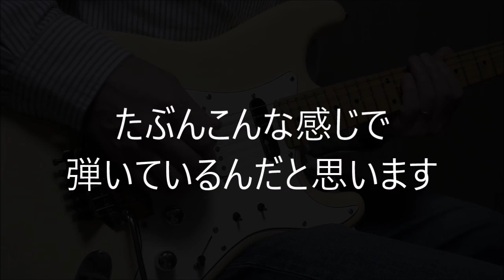【自由への卒業】春さんがTwitterで弾いてたヤツを研究してみた／TUBE･春畑道哉 コピー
以前、春さんがTwitterで弾いてたヤツです。

動画の後半にフレーズごとの研究も載せてみました。
ピッキングの位置を変えて弾いたりしてます。

TUBE 35th Anniversary

TUBE･春畑道哉 ギターコピー
Guitar:FERNANDES FST-60改
Effector/Audio Interface:ZOOM GCE-3